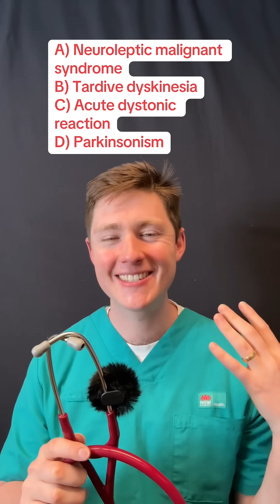Quiz 42. Daily diagnostic dilemma!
Did you get it? Case history of a man with an adverse effect from his new medication.